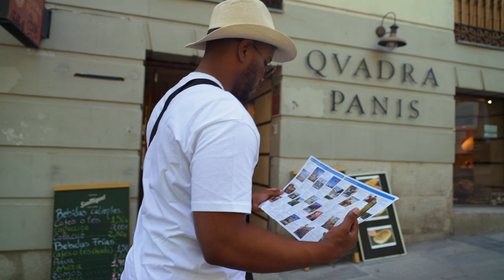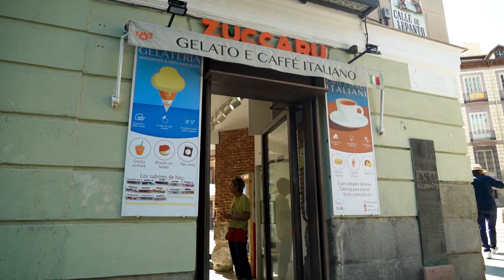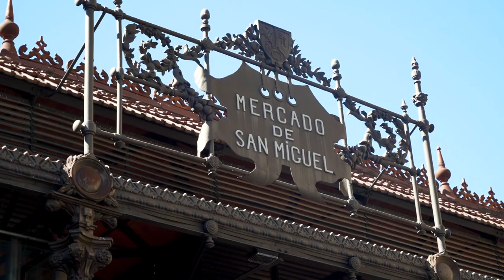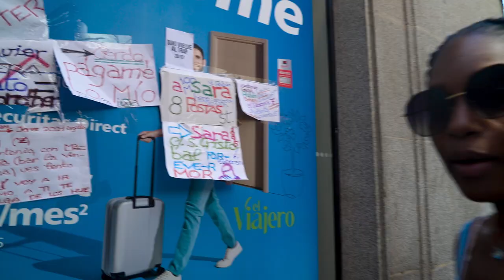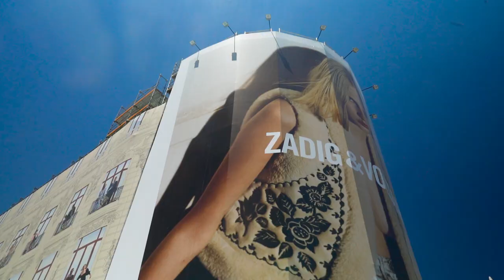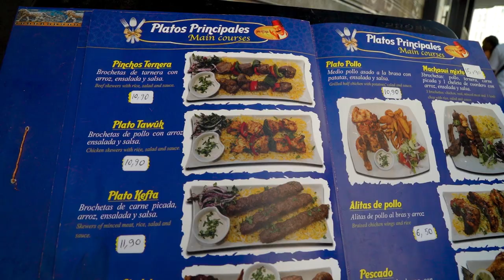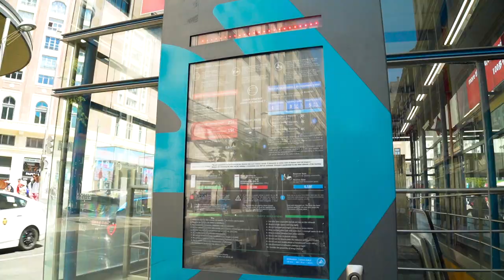Latinos en Madrid. Una ciudad Impactante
Viajeros, en este video nos vamos a Madrid, la ciudad de España, y no esta demás decir que esta es una ciudad muy moderna, se dice que es una de las mas modernas de Europa. Pero mas alla que eso, vamos a estar hablando sobre nuestras primeras impresiones sobre Madrid. Tenemos que decir que hasta ahora es nuestra metropolis favorita de España :)